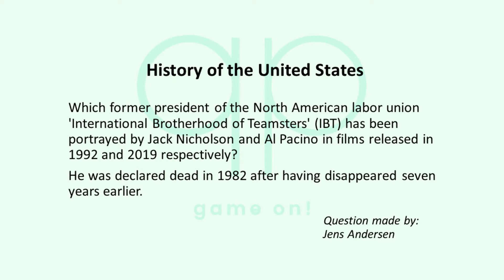Season 125 Question 7 of 14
Quizzypedia

Category: History of the United States
Which former president of the North American labor union 'International Brotherhood of Teamsters' (IBT) has been portrayed by Jack Nicholson and Al Pacino in films released in 1992 and 2019 respectively? He was declared dead in 1982 after having disappeared seven years earlier.

Question made by:
Jens Andersen

Category: Chinese History
Preceding the famous Ming and ruling China for roughly a century, what was the name of the Mongol dynasty established by Kublai Khan in 1279? The name is the same as the basic unit of the current Chinese currency.

Answer: Yuan
Most important rules:

1) No googling or looking up the answer in any other way!
2) Only one answer per contestant, per question, so think carefully before you submit your answer. 3) The answer will be revealed after 3 days (except for the last two questions).